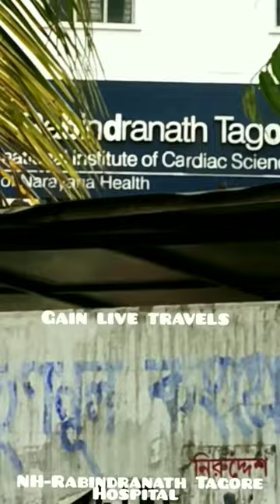Rabindranath_Tragor_Hospital in Mukundapur Kolkata | 🙏 Please Subscriber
Rabindranath Tragor hospital and Near road in Mukundapur Kolkata West Bangal India!
Premises No: 1489, Mukundapur Main Road, 124, Eastern Metropolitan Bypass, Mukundapur, Kolkata, West Bengal 700099, India

Rabindranath Tagore International Institute of Cardiac Sciences (RTIICS) Kolkata is a multi- specialty hospital spread over 4 acres on Eastern ...
(1)
★Cardiology & Cardiac Surgery-
At Narayana Health, we have a team of highly qualified and experienced cardiologists, interventional cardiologists, and cardiac surgeons who provide comprehensive care for a wide range of cardiac conditions for all ages.
Treatment for Cardiac conditions offered at Narayana Health ranges from medication, treatment of underlying conditions, interventional procedures to both minimally invasive and open heart surgery. To provide comprehensive care to patients, the team works closely with allied departments at Narayana Health to ensure accurate diagnosis are reached and appropriate pre and post treatment care is provided.
*Emergency
*Gastroenterology
*Renal Sciences
*Orthopaedic
*Neuro Sciences
*Pulmonology
*Transplants
★Pulmonology
Our dedicated team of Pulmonologists help in the treatment of various Lung Disorders including Breathing Problems due to Allergy & Asthma, and conditions such as Chronic Obstructive Pulmonary Disorder and even snoring.
★Transplants
Narayana Health offers one of the most comprehensive organ transplantation programs in India. The experience and expertise of our consultants along with integrated multidisciplinary team approach and excellent infrastructure tries to ensure superior outcomes
Our hospitals are well known for several multi-organ transplant procedures such as:
*Heart Transplant - Adult | Paediatric
*Kidney Transplant - Living Donor | Deceased Donor
*Liver Transplant - Adult | Paediatric
*Bone Marrow Transplant: Autologous | Allogenic | Hematopoietic
 ★ PHR Portal - (Specialties)
★Speciality-
*ANAESTHESIA
*BONE MARROW TRANSPLANT
*BREAST & ONCOPLASTIC - ONCOLOGY
*CARDIAC SURGERY - ADULT
*CARDIAC SURGERY - PAEDIATRIC
*CARDIOLOGY - ADULT
*CARDIOLOGY - PAEDIATRIC
*CLINICAL NUTRITION & DIETICIAN
*COSMETOLOGY
*CRANIO-MAXILLO FACIAL SURGERY
*CRITICAL CARE SERVICES
*DENTAL
*DERMATOLOGY
*DIABETOLOGY
*E.N.T
*EMERGENCY MEDICINE
*ENDOCRINOLOGY
*FAMILY MEDICINE
*GASTROENTEROLOGY
*GENERAL MEDICINE
*GENERAL SURGERY
*GENETICS
*GERIATRIC
*GYNAECOLOGY - ONCOLOGY
*HAEMATO ONCOLOGY
*HAEMATOLOGY
*HEAD & NECK SURGERY - ONCOLOGY
*HEPATOBILIARY
*HEPATOLOGY & LIVER TRANSPLANT
*INFECTIOUS DISEASES
*INTERVENTIONAL NEUROLOGY
*INTERVENTIONAL RADIOLOGY
*LIVER TRANSPLANT
*MEDICAL ADMINISTRATION
*MEDICAL ONCOLOGY
*MEDICAL ONCOLOGY & HEMATO-ONCOLOGY
*MINIMAL ACCESS GI AND BARIATRIC SURGERY
*MUSCULOSKELETAL ONCOLOGY
*NEPHROLOGY
*NEURO OTOLOGY
*NEUROLOGY
*NEUROSURGERY
*NON INVASIVE DIAGNOSTIC SERVICES
*NUCLEAR MEDICINE
*OBSTETRICS & GYNAECOLOGY
*OPHTHALMOLOGY
*ORTHOPAEDICS
*PAEDIATRIC ENDOCRINOLOGY
*PAEDIATRIC GASTROENTEROLOGY
*PAEDIATRIC HAEMATOLOGY ONCOLOGY
*PAEDIATRIC MEDICINE
*PAEDIATRIC NEPHROLOGY
*PAEDIATRIC NEUROLOGY
*PAEDIATRIC ONCOLOGY
*PAEDIATRIC RHEUMATOLOGY
*PAEDIATRICS SURGERY
*PAIN & PALLIATION - ONCOLOGY
*PAIN MANAGEMENT & PALLIATIVE CARE
*PATHOLOGY
*PEDIATRIC DEVELOPMENTAL BEHAVIOURAL
*PHYSICAL MEDICINE & REHABILITATION
*PHYSIOTHERAPY
*PLASTIC SURGERY
*PREVENTIVE ONCOLOGY
*PSYCHIATRY
*PSYCHOLOGY
*PULMONOLOGY
*RADIATION ONCOLOGY
*RADIOLOGY
*RESPIRATORY MEDICINE
*RHEUMATOLOGY
*SPEECH AND SWALLOW REHABILITATION
*SURGICAL GASTROENTEROLOGY
*SURGICAL ONCOLOGY
*THORACIC AND VASCULAR SURGERY
*THORACIC SURGERY
*UROLOGY
*VASCULAR SURGERY
★PHR Portal (Vaccine)
Covid-19 vaccine is now available for people with 45+ years age
Book your COVID-19 Vaccination
( Only for 45+ years age)
★Video -Consutation - (Specialties)